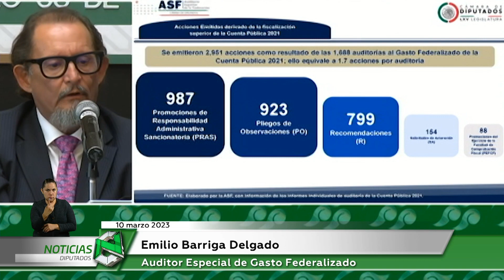Analizan gasto asignado a estados y municipios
Continúan en la Cámara de Diputados los trabajos de la ASF para analizar el tema del gasto federalizado